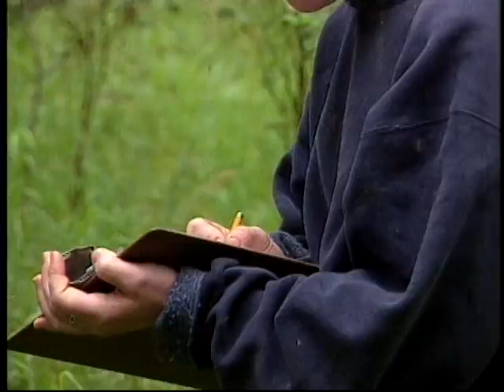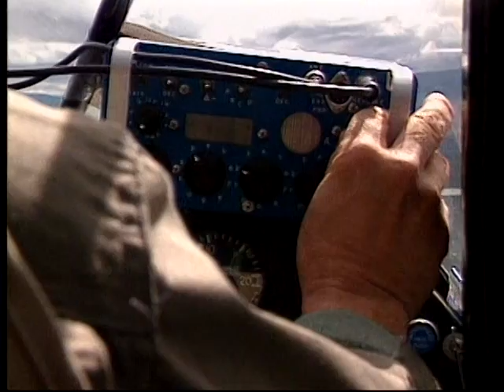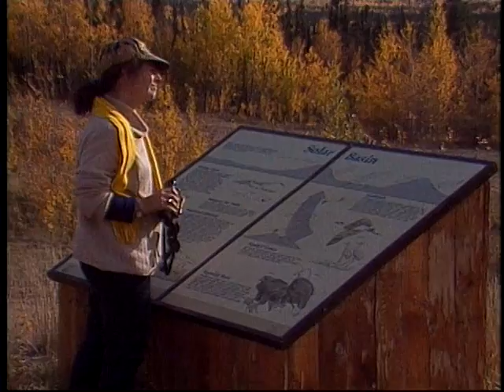The National Wildlife Refuges of Alaska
Touring America's National Wildlife Refuges

Get ready for another set of adventures on the National Wildlife Refuge System!

Alaska